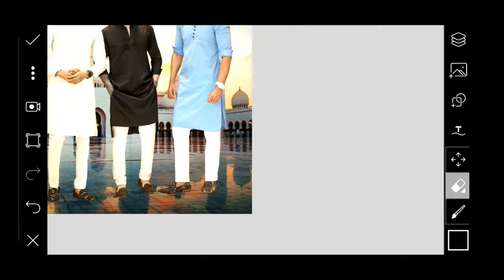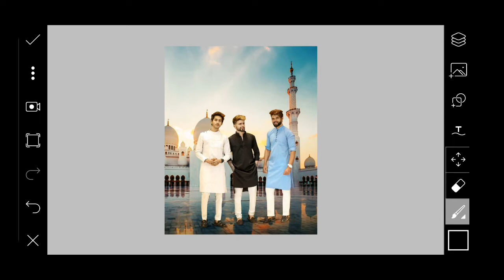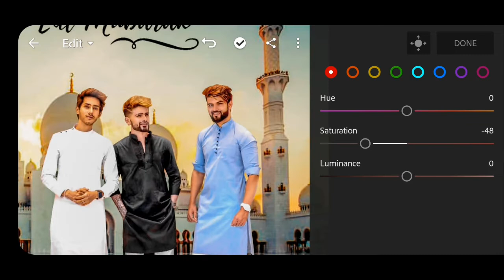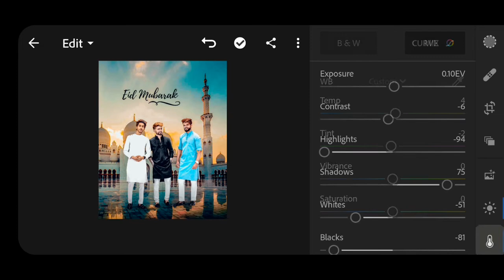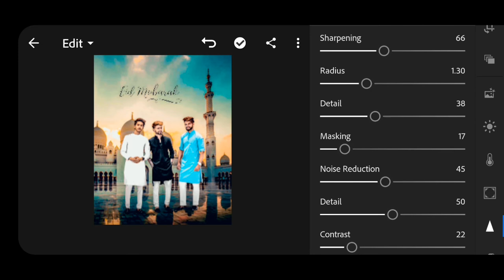Picsart 🕌Eid Mubarak photo Editing 💕🔥 | Picsart Tutorial 😍😍| Fahim Editing 👑👑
Hi..creative Editor Fahim here😍